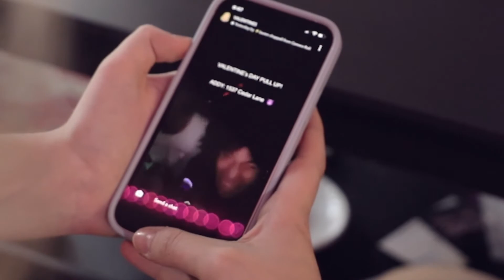I’M IN LOVE: SHORT FILM